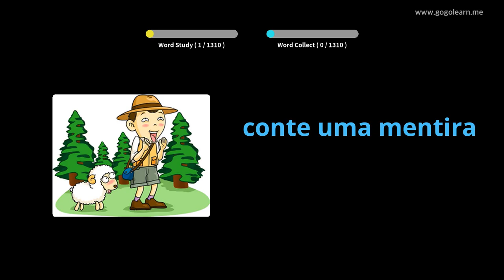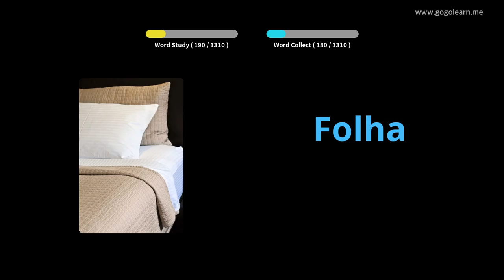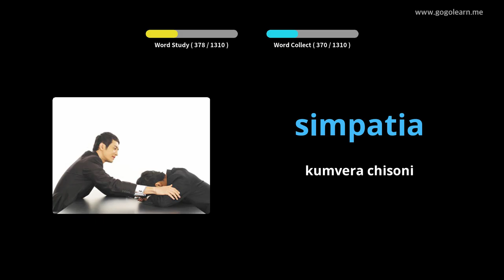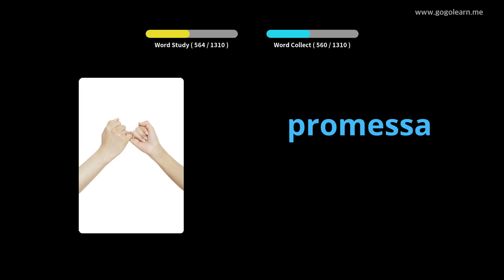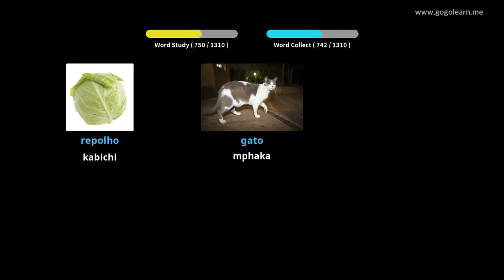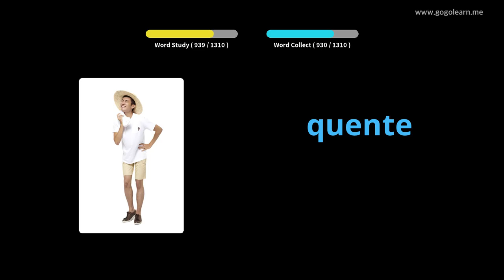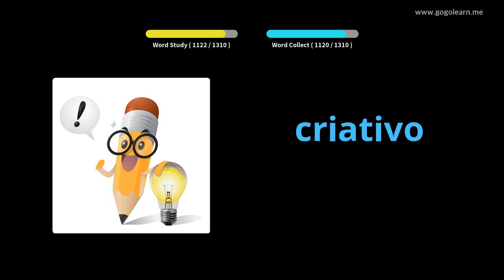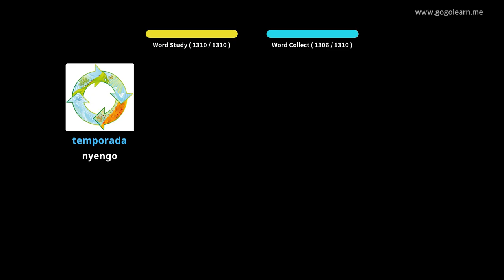Mawu Olankhula Chi Portuguese | Golearn